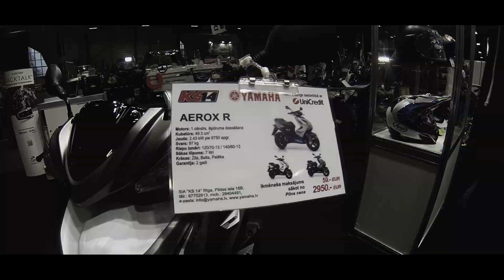Bike's Exhibition | Yamaha Aerox R 2014 & Other cool Bikes